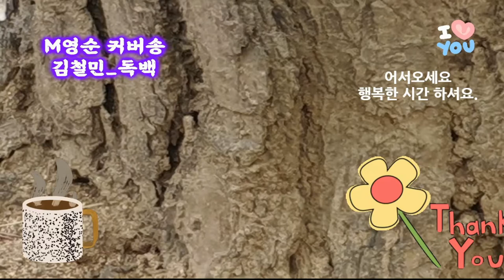🌸​ 💯영순tube _커버송 [김철민_독백]